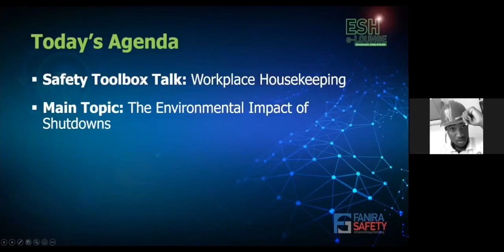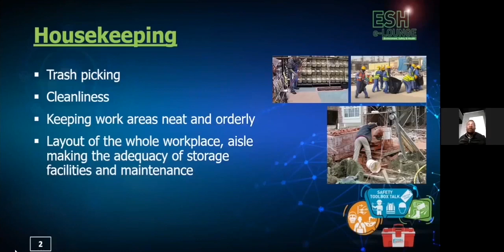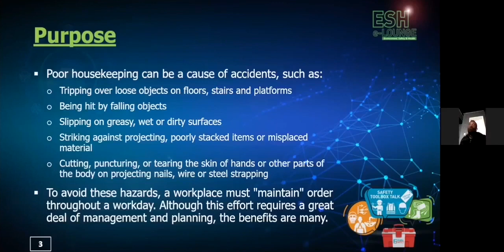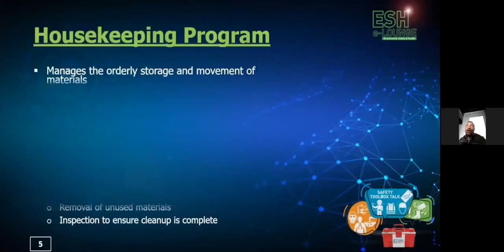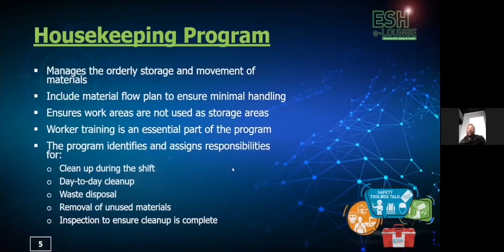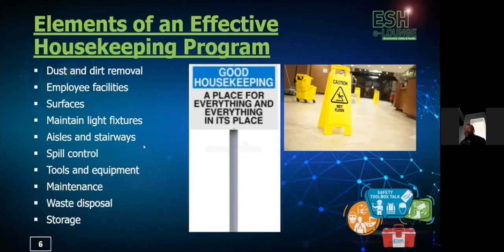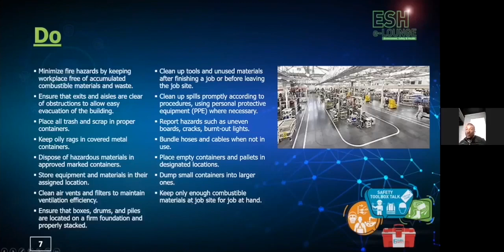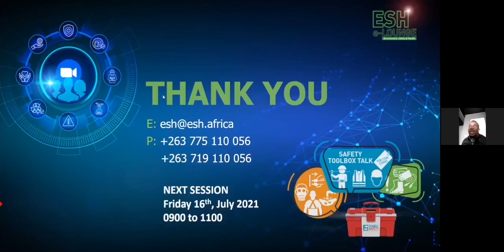ESH eLounge: Toolbox Talk - Workplace Housekeeping by Tichaona Mungazi